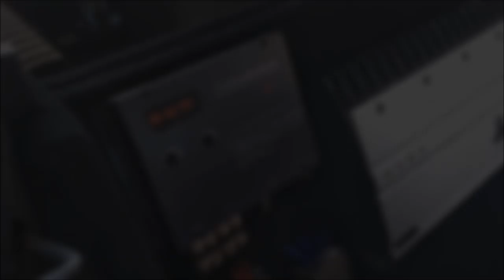¡VW Golf con Sub JL Audio de 13 pulgadas!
Otro de los autos que grabamos en el Volks & Classic realizado en el Estado de México el pasado fin de semana. El propietario del auto viajó desde el estado de Guanajuato para participar en este evento y exhibir su potente sistema de Car Audio.